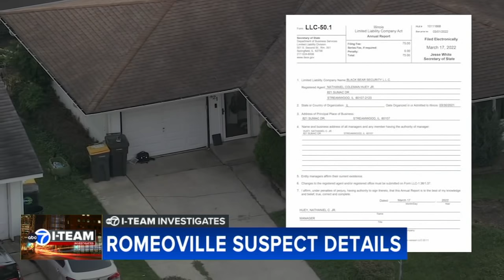What we know about Romeoville murders suspect Nathaniel Huey Jr.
What we know about Nathaniel Huey Jr., suspect in the Romeoville murder of a family of 4 including Alberto Rolon and Zoraida Bartolomei. FULL STORY